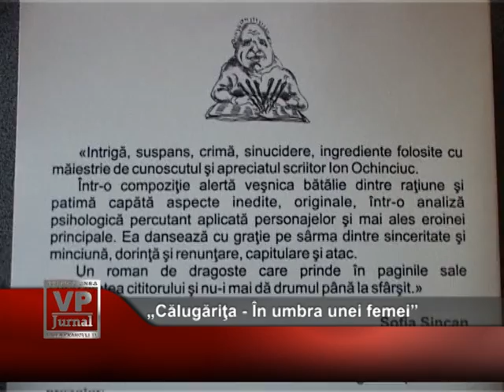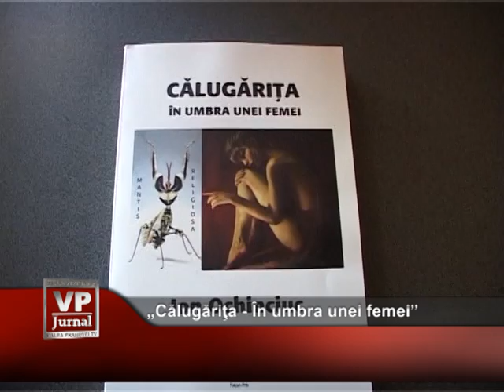Calugarita in umbra unei femei